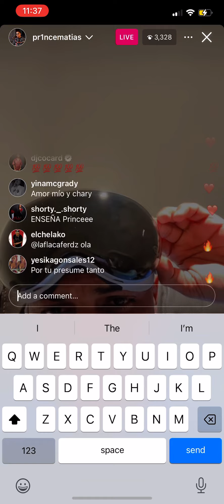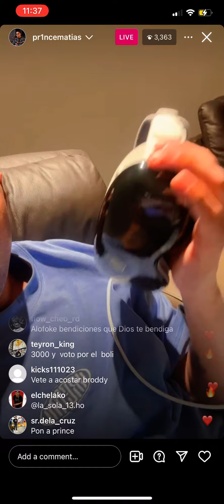Alofoke hace live y ignora los comentarios sobre Karla